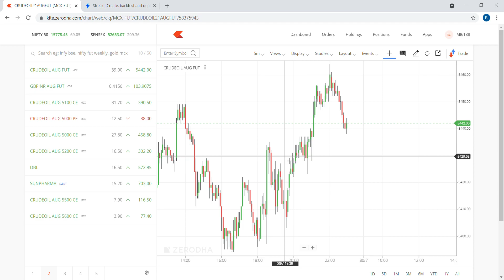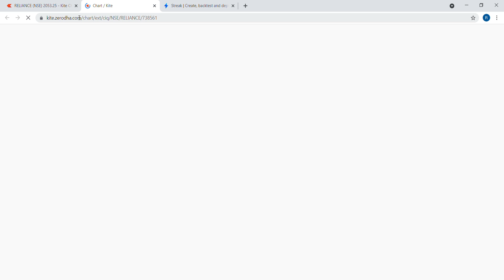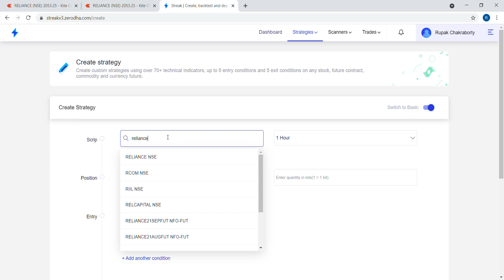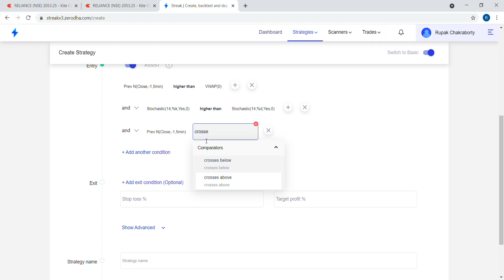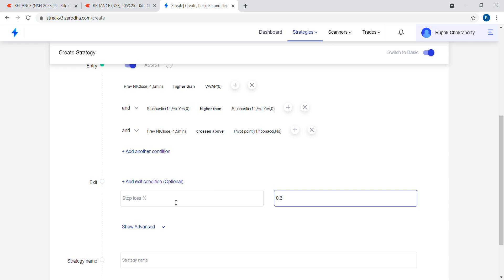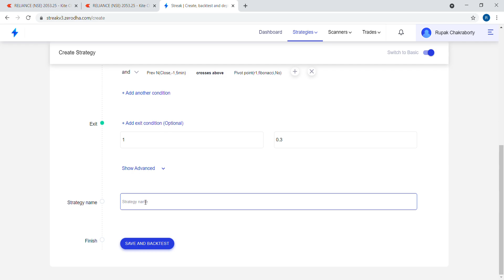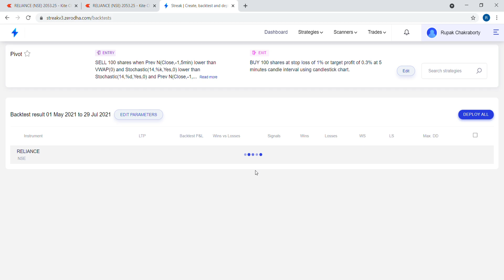Automated Algo Trading Strategy- Streak Kite Zerodha - 75% Wins - Intraday Strategy - Working -HINDI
Download Rigi App from Playstore and use this link to join:
No Telegram download Rigi App

This is not a tip video. This video can be used only to understand how candlesticks can be used to study the market/stock at a particular time and their movements. This shall be used for understanding purpose only and is not fact. This channel is not responsible for any losses faced by anyone using this strategy. Paper trading is always advised before applying any strategy. Strategy also varies from stock to stock and also depends upon market movements and emotions. Strategy also varies from person to person. It depends upon the way of understanding.
This is not a SEBI Registered Channel. Before investing please consult your financial advisor.